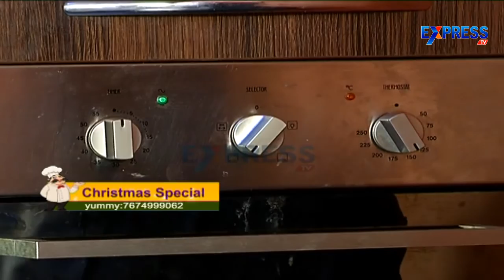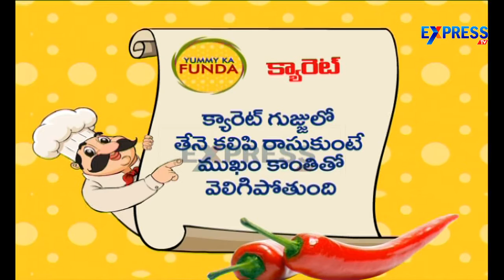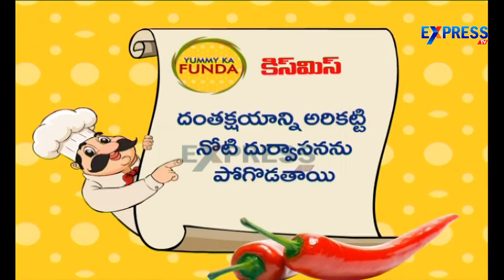Carrot Raisin Cup Cakes Recipe (Christmas Spl) - Yummy - Express TV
Carrot Raisin Cup Cakes Recipe